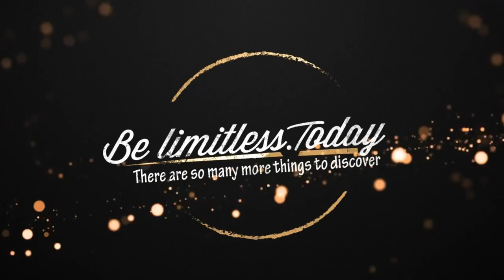Interviu gyvenimo būdo tinklaraščiui "Be limitless" Jevgenijus Černyš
Pradėk nuo idėjos. O tada verslo.